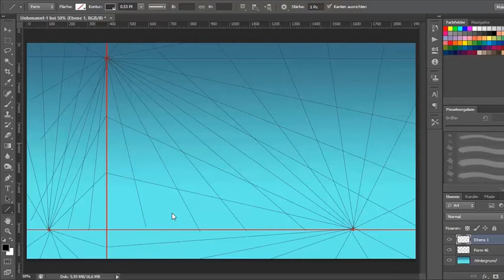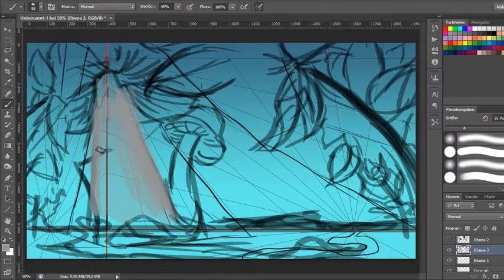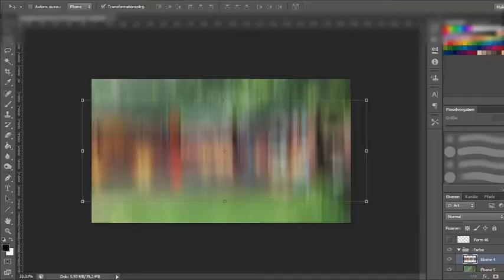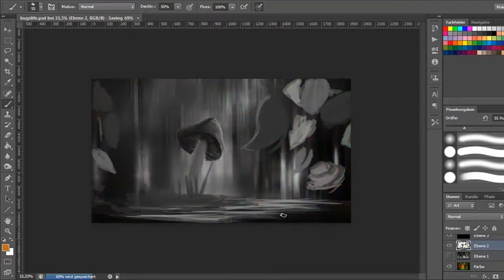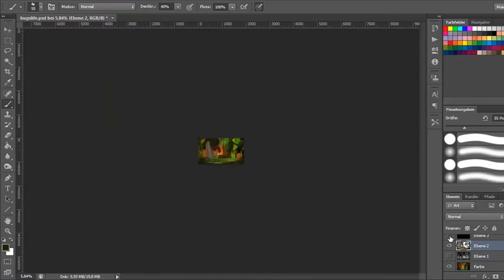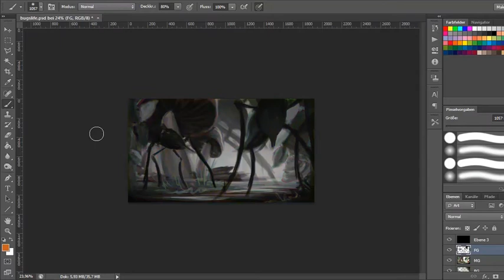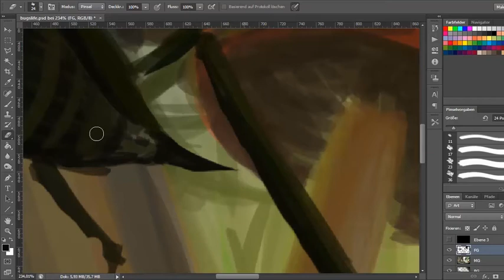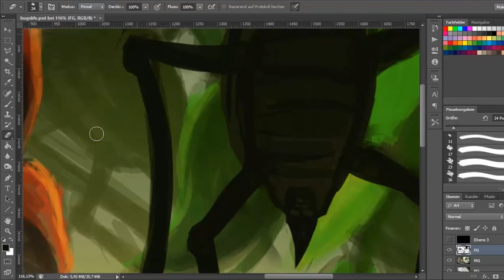[Time-Lapse Drawing] Little Bugs (work in progress)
Wanted to try some different perspective angles.. but it kinda became more moderate during drawing as originally intended. But oh well, at least it's still more creative than my usual comfort-zone..
This one is still work in progress but the major forms are laid out. I plan to include some small bug-people who keep those long-legged ones as domestic livestock in the future (I already tried it once or twice in the video, but scrapped it again. Still like the idea, though).

Working time: a little less than 2 hours.